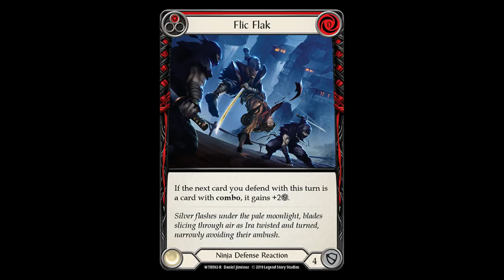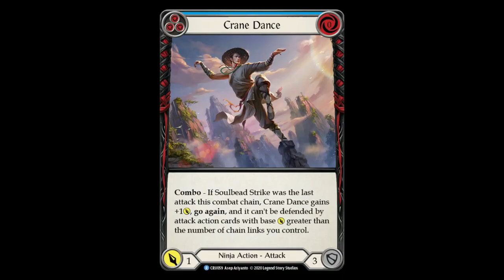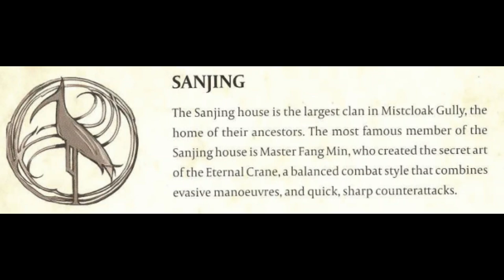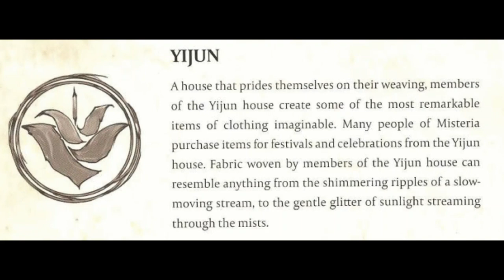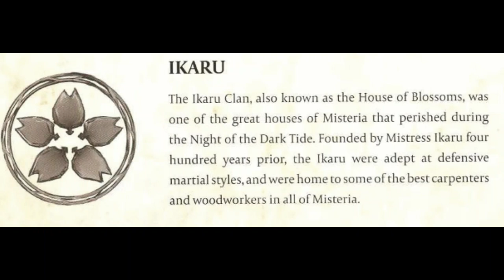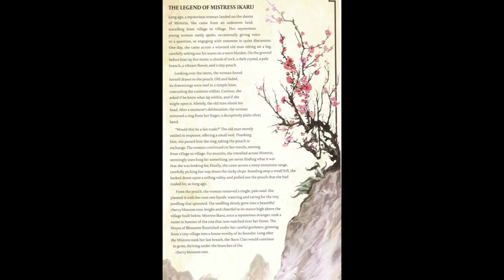Misteria: Flesh and Blood Lore Book Volume 1 Chapter 4 Part 1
Welcome to the next installment of the lore book, Chapter 4 part 1: Misteria. This is a really solid chapter because it does such a thorough job of exploring the little-known sectors of life in Misteria. Enough is left to mystery, however, that you'll just have to tune in for more lore in the future.

Slash that like button, etc etc.
Like what you hear? I'm doing Flesh and Blood lore twice a week, and (hopefully!) weekly box breaks with the release of Everfest.

Don't like what you hear? I take constructive criticisms in the comments below. I've gotten a lot of great feedback already, and I hope to continue to improve the content I make for you folx.

Music Rights:
Blood Eagle by Alexander Nakarada | Adventure by Alexander Nakarada | Prepare For War by Alexander Nakarada